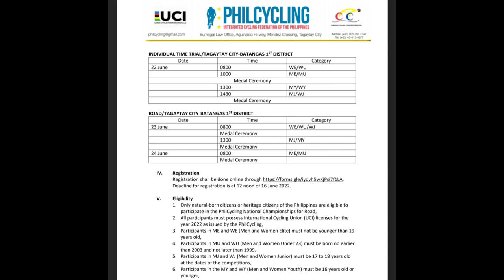PHILCYCLING NATIONAL CHAMPIONSHIP 2022|Short info.